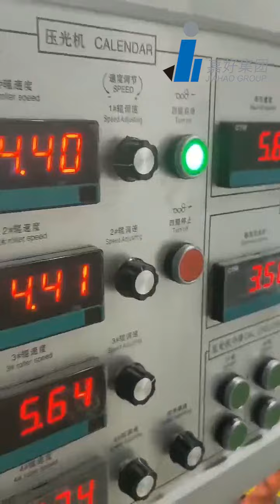LVT Flooring production line ,LVT flooring machine -JIAHAO MACHINERY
Jiahao Machinery is LVT flooring machine manufacturer from China,we provide high quality and low prices LVT Flooring production line ,LVT flooring machine.